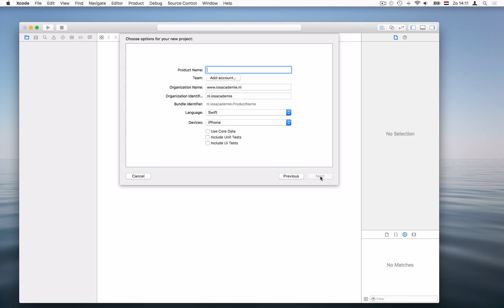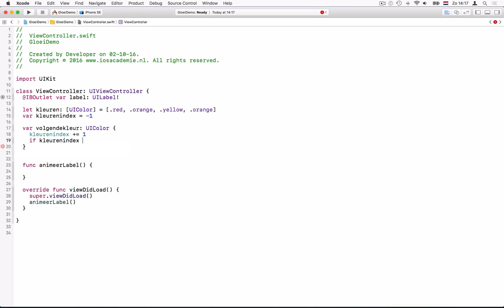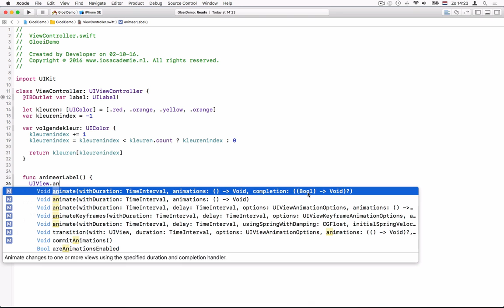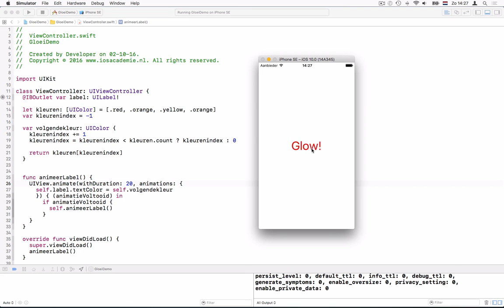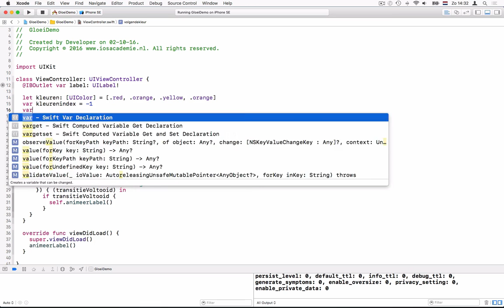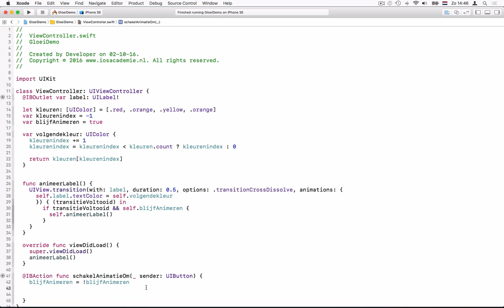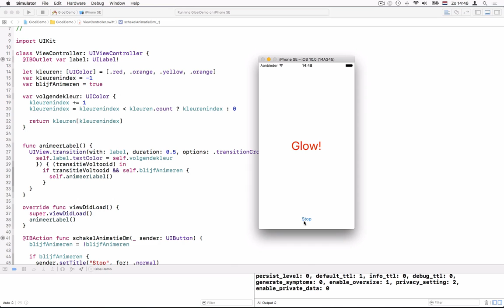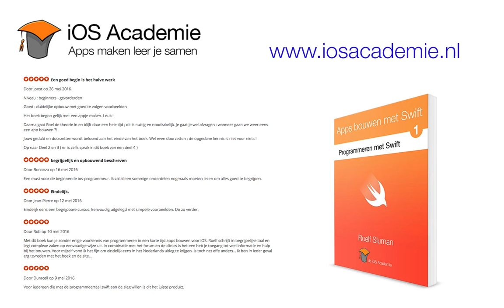Hoe animeer je kleuren van UIView-objecten, zoals labels?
Als je probeert om kleuren te animeren, kom je voor een uitdaging te staan: kleuren-properties zoals .textColor bij UILabel-objecten zijn niet animeerbaar. Met een trucje kun je hier echter omheen werken: gebruik geen UIView.animateWithDuration(), maar UIView.transition(with:duration:options:completion) en gebruik als option een .transitionCrossDissolve.

We demonstreren aan de hand van een computed property hoe je ‘een volgende kleur’ kunt kiezen. Ook zie je hoe je een ‘eindeloze’ animatie kunt onderbreken.

In de voorbeeld-app gebruiken we closures. Daarbij kijken we ook even naar een fenomeen dat retain cycle wordt genoemd: twee objecten die elkaar ‘vasthouden’, waardoor je app geheugen lekt. Je leert hoe je dit bij closures snel optredende fenomeen kunt voorkomen.